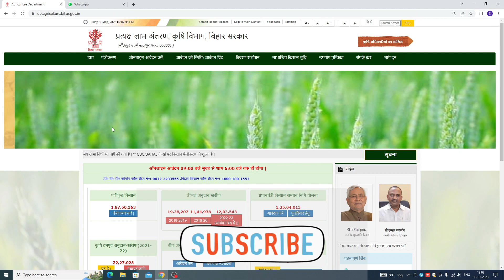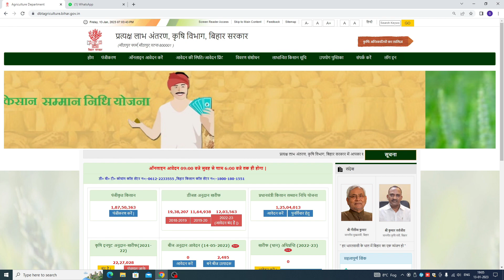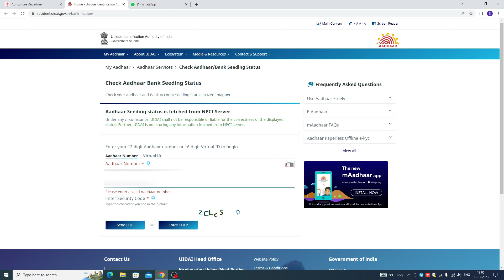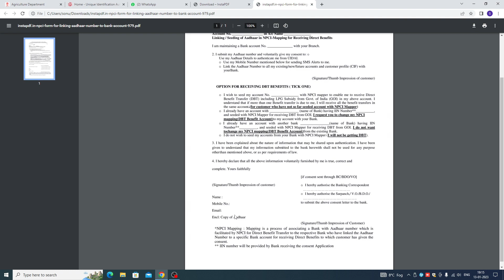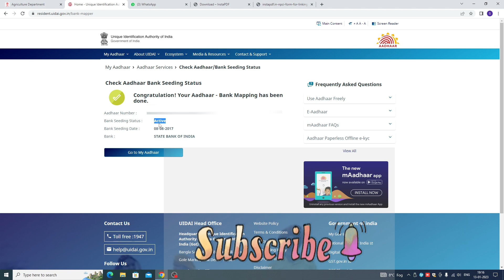पीएम किसान सम्मान निधि योजना का पैसा कब तक आयेगा । सभी किसानों को करना होगा ये काम तभी मिलेगा पैसा ।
Namskar dosto mera naam hai Sonu Mishra aur aap dekh rahe hai hai Mishra Tech
youtube channel . Dosto aap sabhi ka is youtube channel  pe bahut bahut swagat hai
Is channel pe aapko hamesh sahi aur achha video milta hai to jarur aap sabhi is channel ko subscribe kare aur mere video ko like share jarur kare fir se aap sabhi ko Very Very Thanks.

Topics covered this video :
pm kisan,
pm kisan paisa kab aaega,
pm kisan yojana 13 kist kab aayegi,
pm kisan 13 kisht kab milegi,
pm kisan ka paisa kab tak aayega 13 kist,